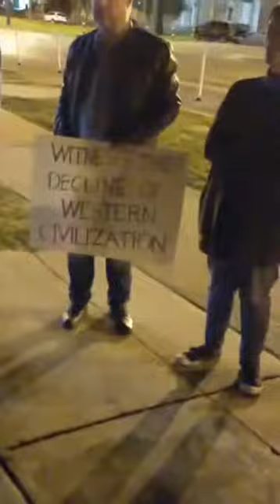Delusional Liberal says slavery exists today in New Orleans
this no sense making beta male from Austin, TX claims a lot of non sense..